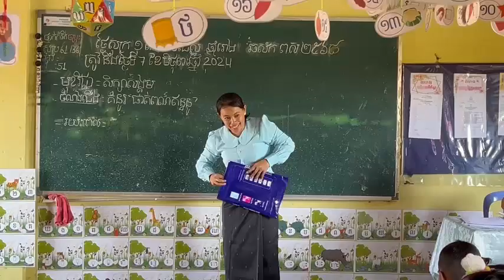វីធីសាស្រ្តពញ្ញាក់អារម្មណ៍ដើម្បីឱ្យកុមារស្តាប់គ្រូពន្យល់មេរៀន👀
អ្នកគ្រូថ្នាក់មត្តេយ្យសិក្សាក្នុងបឋមទួលតាព្រហ្ម នៅស្រុកកណ្តៀង ខេត្តពោធិ៍សាត់

រកសម្ភារអ្វីដែលអាចលាក់សន្លឹកកិច្ចការនិងការលើកដាក់សម្លេងនៅពេលពន្យល់កុមារ។